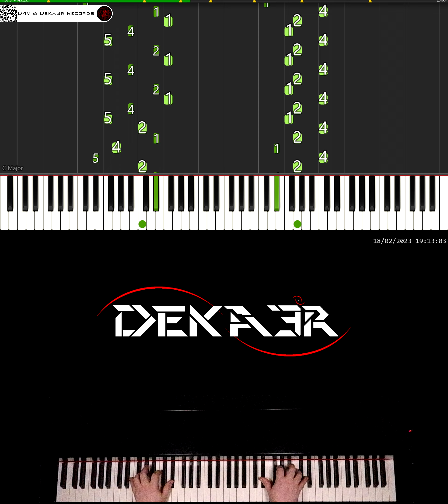🔴 IRL 🎹 RUNNER • CREACIÓN DE SU DIGITACIÓN, MNEMOTECNIA Y ESTUDIO PARA PIANO